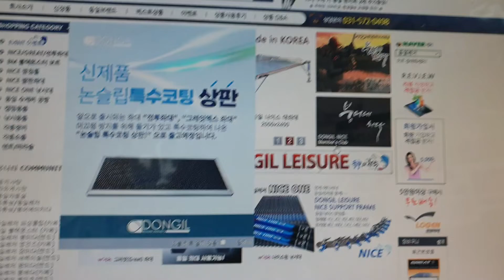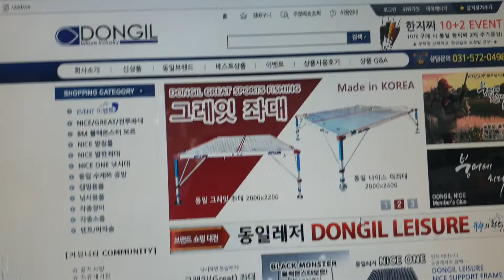동일레져전투좌대그레잇엑스좌대등등취급상담시현금가운대견적드립니다01089537747